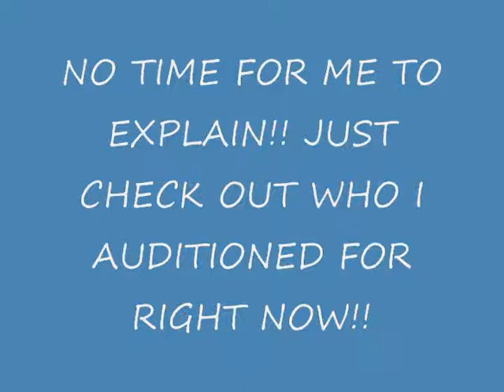Pokemon Abridged moive tryout